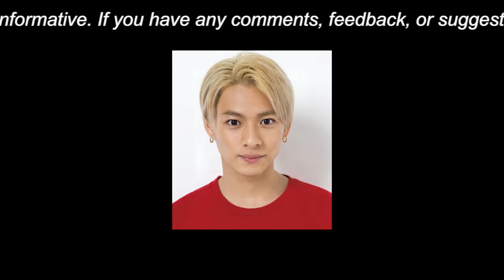【平野紫耀】平野紫耀、TOBE移籍後のインスタ更新でファン魅了！"アイドルの鑑"となる姿勢にファン悲鳴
"アイドルの鑑"となる姿勢にファン悲鳴